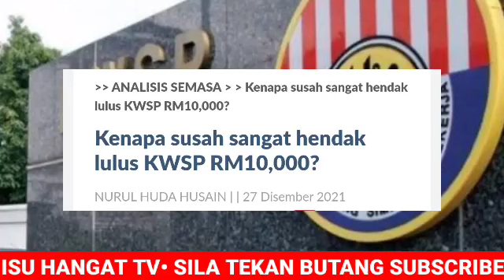DENGAN INI! ISMAIL SABRI AKAN TUMBANG???